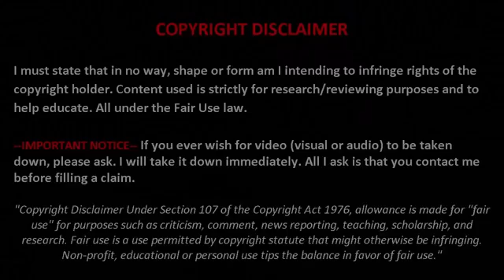Messi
Barcelona club